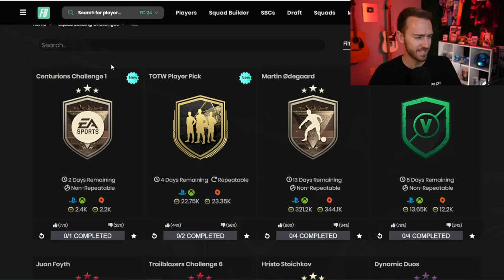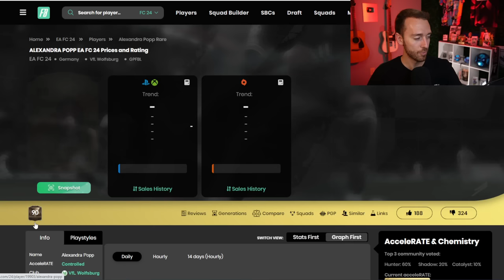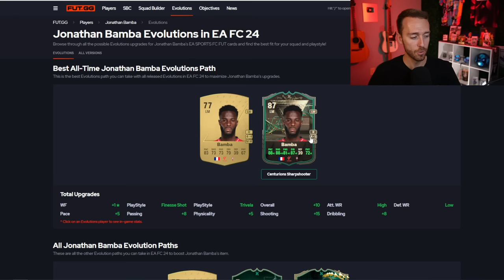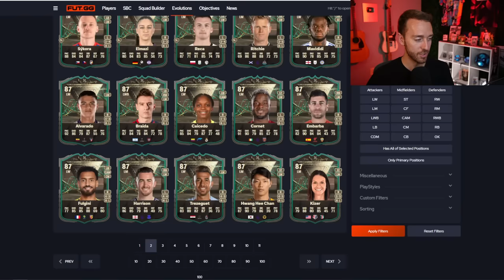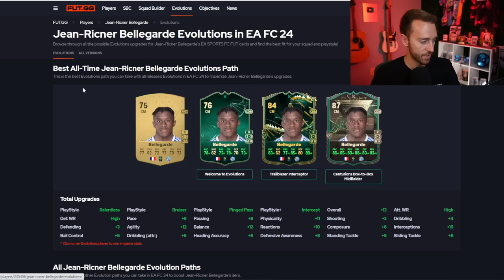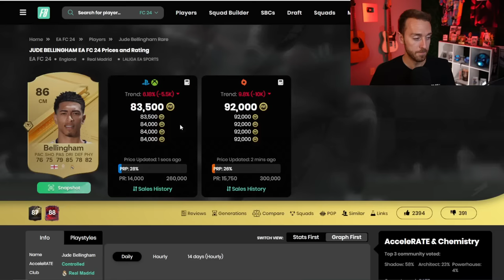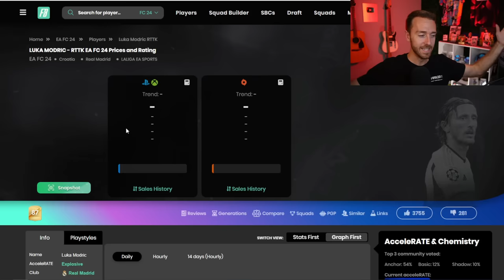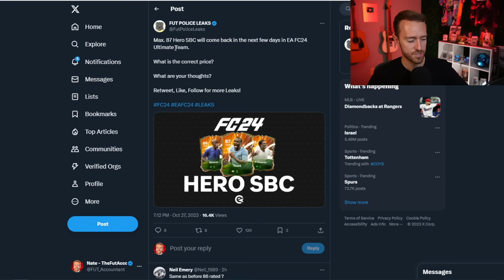Evolutions That ACTUALLY Make Your TEAM!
Centurions has brought up a couple evolutions that have rocked the EA FC 24 Market. And they're actually good enough to make your team?